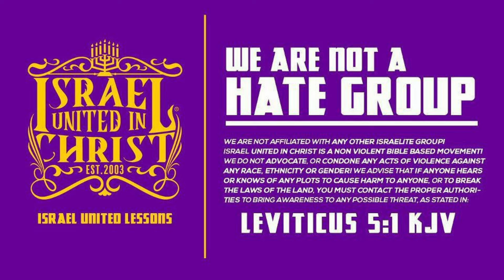BUGGED OUT NEGRO CALLS US THE DEVIL 👿 FOR TEACHING NOT TO SMOKE 💨